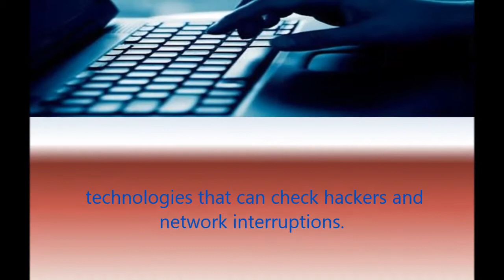International Partnerships in Technology: INDIA, JAPAN PARTNER TO CHECK CYBER CRIMES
According to latest reports, India is looking for help from Japan on the most recent technologies and expertise to handle cyber related crimes and security include tackling cybercriminals in web espionage and cyberterrorism.

As understood reports from different media sources, both sides examined how the two nations can hold hands to check cyber crime.